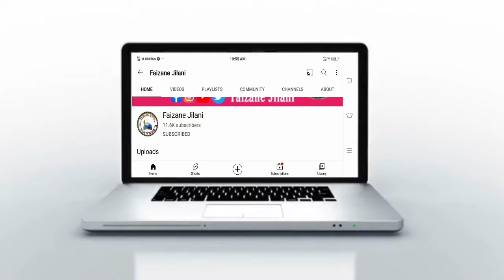रमजान स्पेशल नात शरीफ 2023 | Sayyad Arafat Miya Misbahi | Faizane Jilani